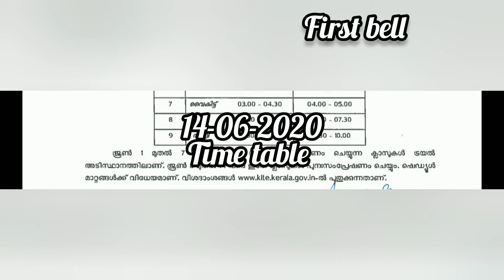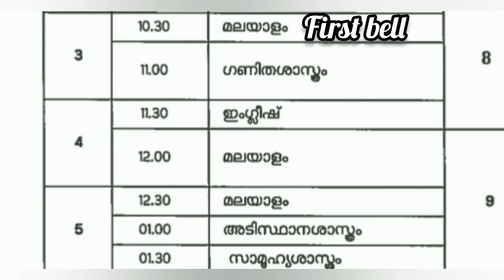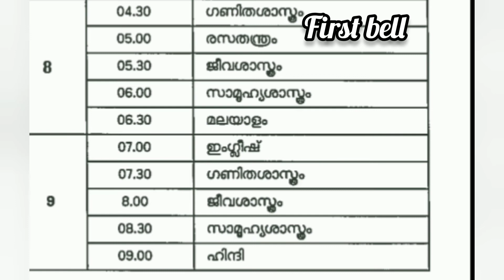Kits Victers Channel Time Table // Online Class/June 14-2020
welcome to first Bell